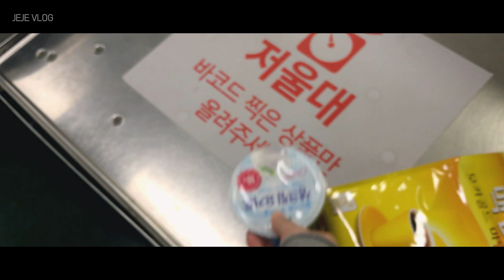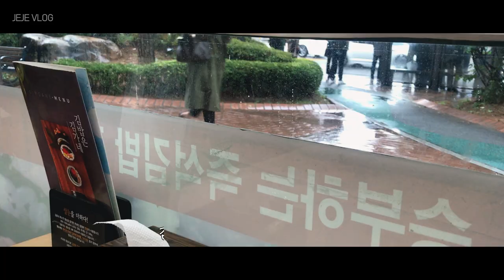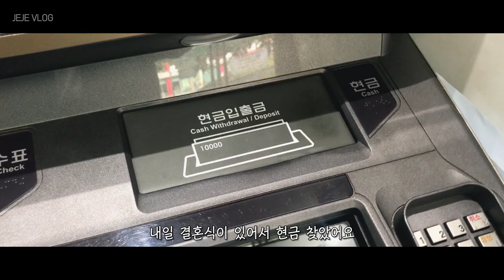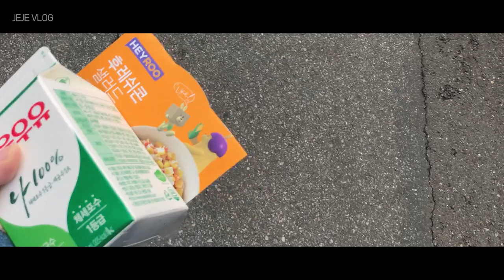제제VLOG_ 산책,마트,은행,모기,오징어볶음,택배,타블렛,태풍,콩레이,참치김밥,애호박전,콘샐러드,사과,불꽃축제